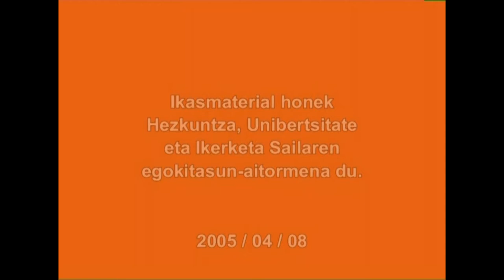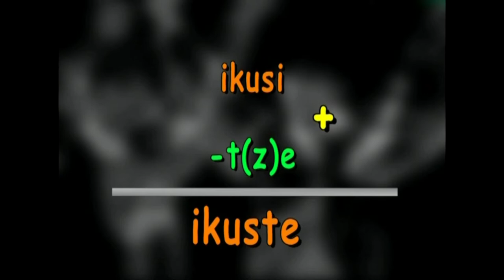Txertakuntza berezia (Aditz-izena)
Ikus-entzunezkoan euskal perpausa zer den eta zein diren hura osatu ohi duten osagaiak erakusten da modu laburrean. Honako honetan aditz-izenaren berri ematen da.
Ikasmateriala DBHko ikasleentzat da Euskal Hizkuntza ikasgaian sakontzeko